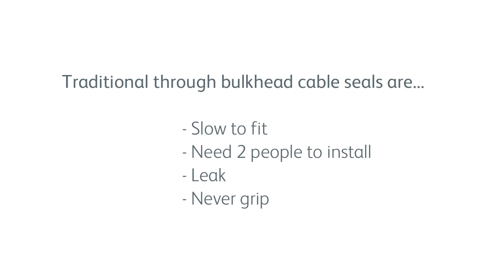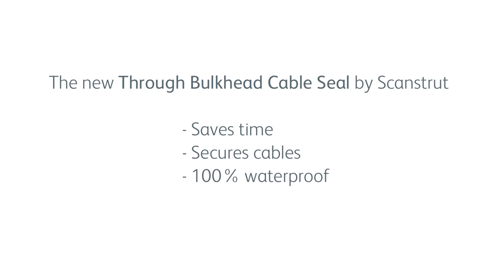Through Bulkhead Cable Seal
The new Scanstrut Through Bulkhead Cable seal eliminates time consuming, sub-standard routing of cables through watertight bulkheads.

Access is required from only one side of the bulkhead, is a one person job and only standard tools are needed.

A perfect product for boat builders.